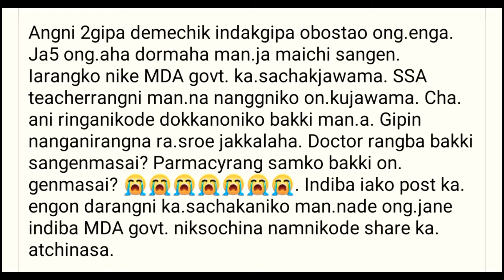MDA Govt.Nara Iako Knachakjamasai?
Wellcome❤
Jul/9/07/2022/..
SSA teacher Rang Bilongeng Nengnikanirangko Manengane Kobor na Ui.ataha Mangenchimode MDA Govt Ba Tarake SSA Teacher Rangna Dolmaharangko Ongpaode Nambegenchim.